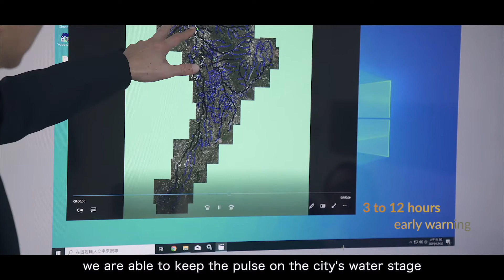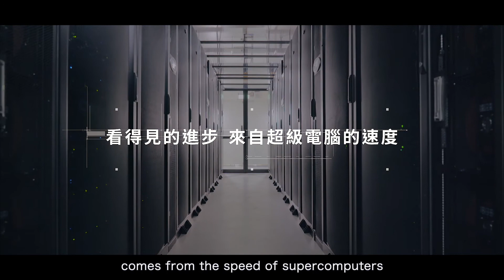Early deployment with a smart water solution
In the past, we could only respond to emergencies and reduce disaster impacts after things had happened. Onsite investigation for incident response even puts front-line staff's lives at risk.

To protect everyone, the scientists put efforts into mitigating the impacts of natural disasters by running big data analysis on weather, topography, landforms, and city models and using supercomputer for smart flood-proofing.

The powerful computing of the TWCC is able to get images with high-resolution of 20x20 meters and provide the predictive report of next hour's water stage across Taiwan every 3 minutes.

When natural disasters strike, we are able to keep the pulse on the city's water stage of the next 3 to 12 hours. Warning Information in floodgates operating and community self-response are also available.

This can facilitate the disaster management from "passive disaster relief" to "proactive disaster prevention" and achieves the  goal of early deployment.
flood-proofing
early deployment
smart water solution
TWCC,flood